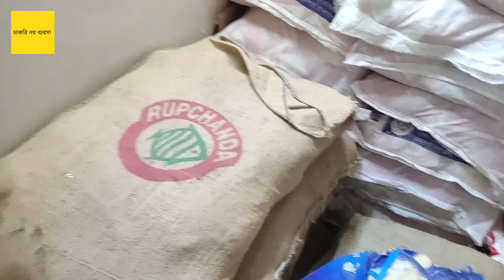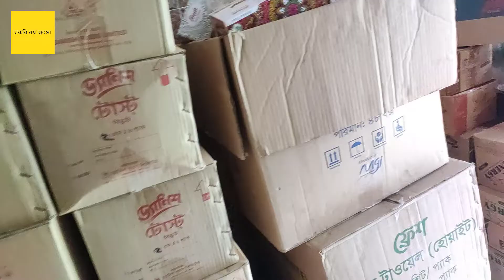প্রান গ্রুপ ডিলারশিপ ব্যবসা।প্রান মশলার ডিলার ব্যবসা।pran group dealership business.dealer business.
👉আপনার মতামত ও পণ্যের বিজ্ঞাপন দিতে যোগাযোগ করুন-